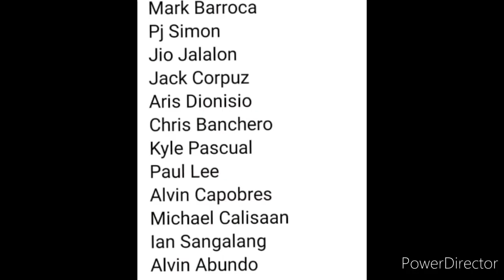PBA UPDATE : MAGNOLIA HOTSHOTS PAMBANSANG MANOK / UNOFFICIAL ROSTER 2020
Team roster of Magnolia Hotshots in preparation for the upcoming new season of the PBA.